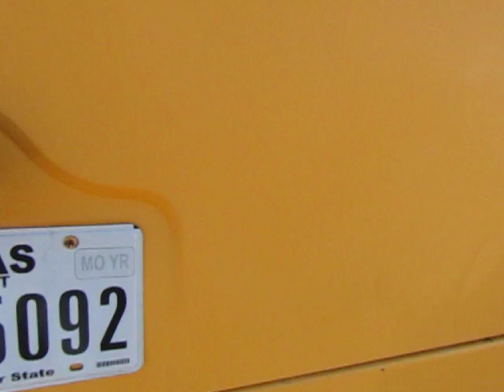Thomas School Bus on BigIron Auctions